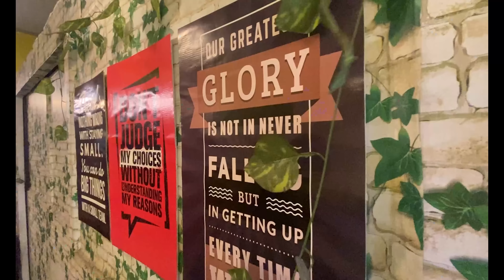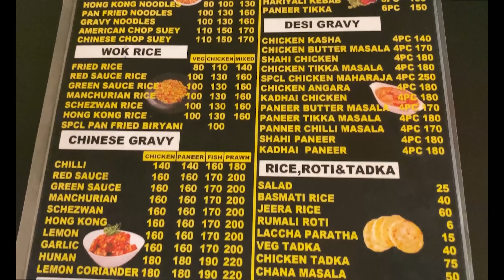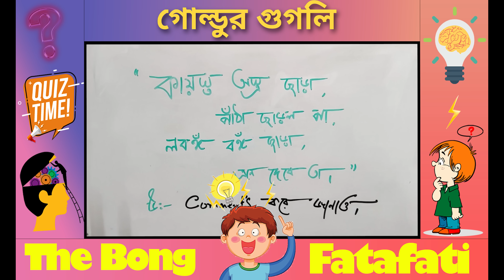বুলু বানালো fish finger ও তেল পাবদা/আমি বানালাম frozen chicken lolipop/Damn yumm এ ফাটাফাটি খেলাম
Amar personal profile gulor link..

Instagram er link...